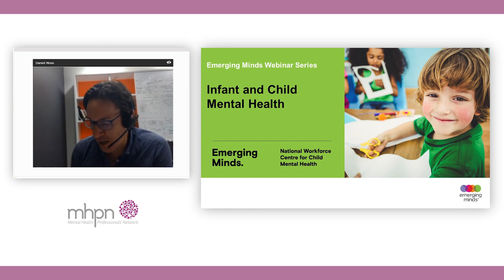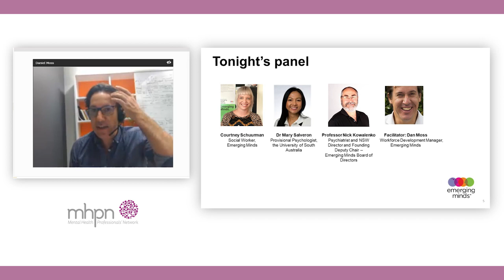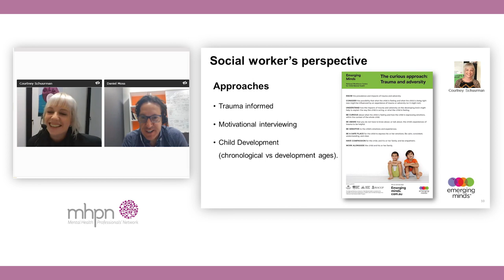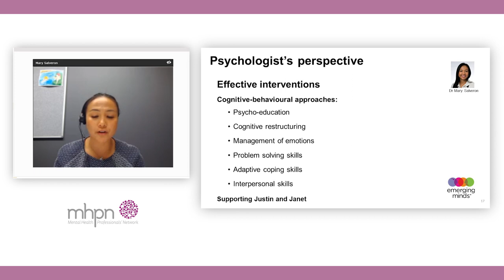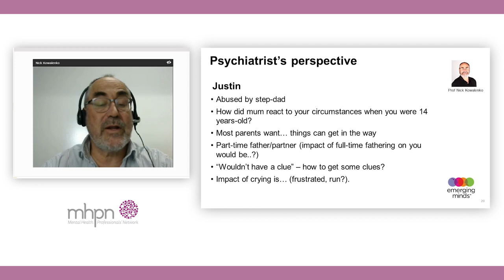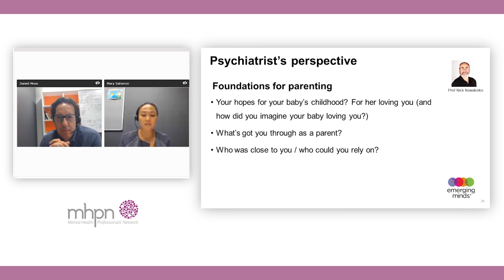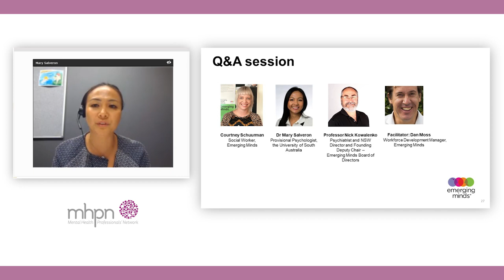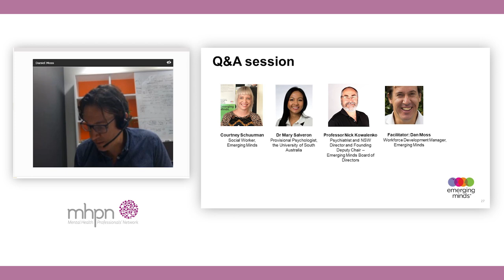Impact on Parents who Experienced Adverse Childhood Experiences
Join our panel of interdisciplinary experts for a discussion about the impact of adverse experiences on children. This webinar is part of the Working Better Together Online Conference 2019 hosted by the Mental Health Professionals' Network.